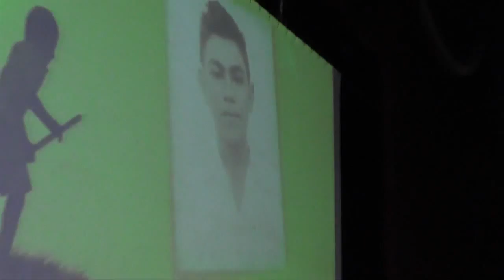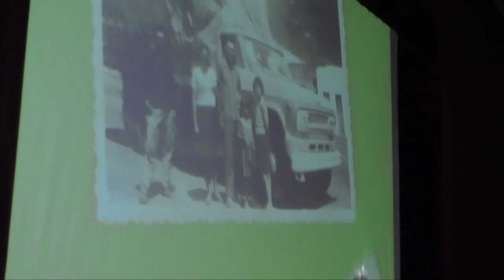Livro “O Poder de um Sonho”DURVAL DANTAS fundador da REDE MARÉ MANSA